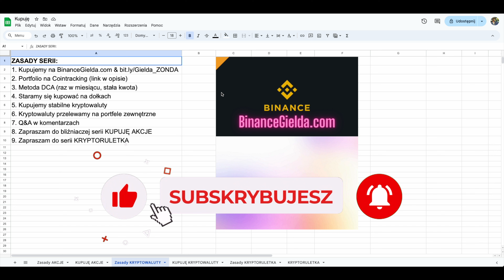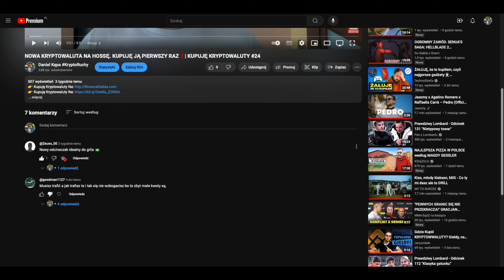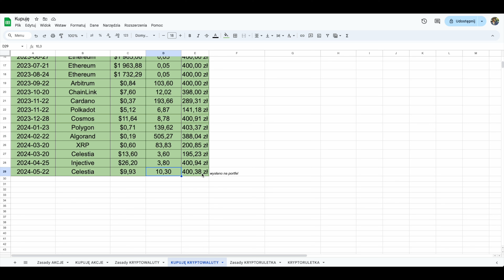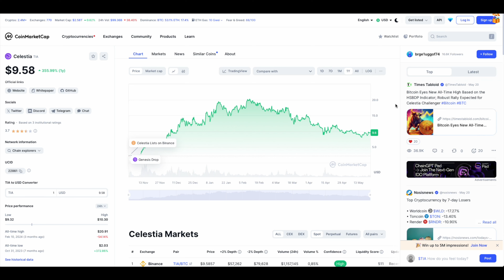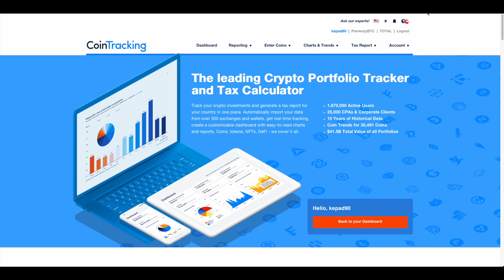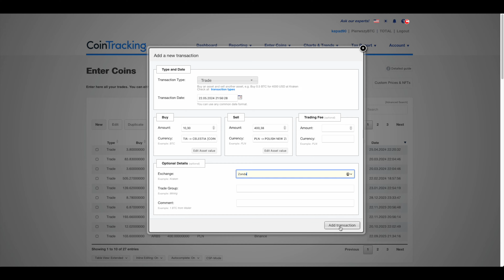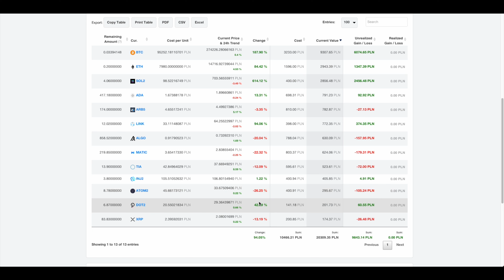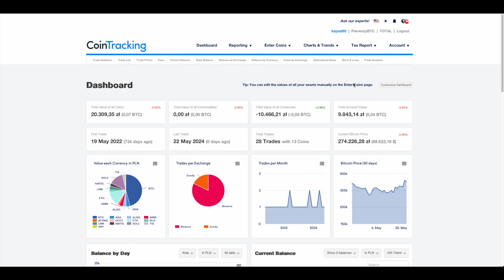DWA LATA ZA NAMI. TEN ALTCOIN PO RAZ DRUGI | KUPUJĘ KRYPTOWALUTY #25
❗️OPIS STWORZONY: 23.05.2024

⏱️ TIMESTAMPS:
0:00 - Wstęp
0:46 - Zasady Serii
2:24 - Arkusz
2:57 - Analiza Kryptowaluty
4:20 - Portfolio